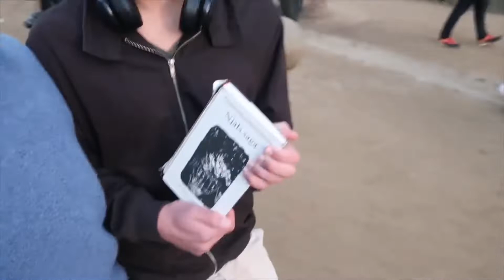Vlogg | REJÄL utgång + turistar deluxe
Hej!

🔺Tarzans instagram: tarzantheaffen
🔺Snapchat: abdullahhhh (döm inte, jag var 12 och uttråkad)

Vanliga frågor:
🔹Ålder: 19 (jag är född 22 juli 2000)
🔹Bor: Stockholm
🔹Utbildning: Jag läser ekonomi, tredje ring.
🔹Familj: Mina föräldrar och två yngre syskon.
🔹Har du husdjur? Ja, en hund (Affenpinscher) som heter Tarzan och fyra höns!
🔹Jag filmar med en Canon G7X eller en Canon eos 700d och redigerar i iMovie.